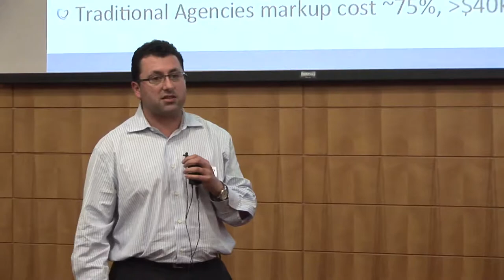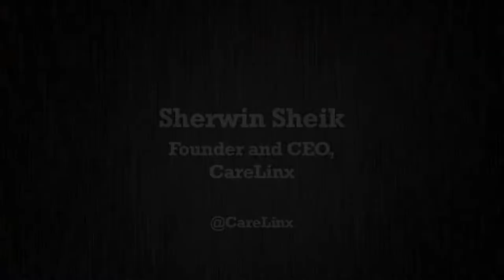Sherwin Sheik, Founder of CareLinx at Aging2.0 | Palo Alto, CA 10 Oct 2012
CareLinx is a secure online caregiving community. The mission is to empower those in need of in-home care to easily find, video interview, run background checks, hire and manage caregivers that match their specific needs and budget online.
Sherwin received his BS in Management Science from UC San Diego and an MBA from UCLA Anderson. Prior to founding CareLinx, Sherwin worked and invested in the health care industry for over ten years. His health care experience is very diverse, ranging from the bio-pharmaceutical industry, healthcare investment banking to a healthcare analyst and trader for a $900 million Hedge Fund.